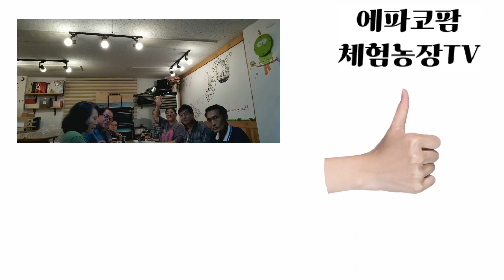강소농 소모임 어쩌다 짱 제 2탄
논산시 농업기술센터가 운영하는 강소농 교육의 일환으로 소모임이 결성되었습니다. 강소농 소모임은 회원농가 개별 발전 및 단체의 공동 목표를 설정하고 달성하는데 그 목적이 있습니다. 비용절감, 품질개선,고객확대,가치증진 및 역량개발을 통해서 농가의 소득을 증대 시키는 것입니다.
The small but strongest Farmers  have being educated and developed by  the  Nonsan Agricultural  Technology Center.  The Farmers were divided into some small groups. One of them is OZZEODA ZZANG as a nick name. The purposes of the Farmers are as follows:
1. How to minimize the Management Cost
2.How to Improve the Quality of their Agricultural Products
3. How to increase their Customers
4.How to increase the Value of their produces
5. How to develop their capabilities